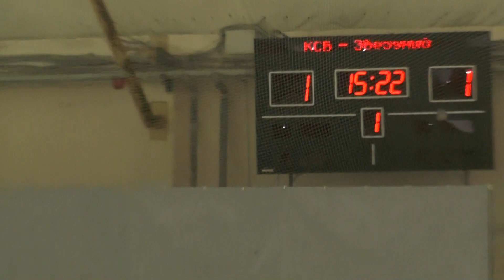19/20 КСБ - Звёздный 16/11/19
Липецкая Хоккейная Лига. Сезон 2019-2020
Квалификация. Неделя 10.